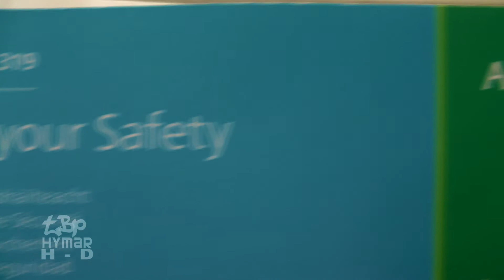Aer Lingus London Heathrow to Shannon Malaysian A380 Concorde Air India Dreamliner Airbus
This video is of my departure from London Heathrow to Shannon in Ireland on Aer Lingus Flight EI381 on 19 March 2015. The video not only includes the takeoff and landing, but a number of other shots too. Note that the video is different from my usual aviation videos as it was shot from the inside. I hope you will enjoy seeing Concorde, Airbus A380s of BA, Malaysian, Singapore and Qantas along with Air India's Dreamliner. You may also catch glimpses of Royal Brunei, BA and Virgin 787's.

The video is initially set to music but from the takeoff role it's natural sound. Check out the Air Contractors / Aer Lingus Boeing 757 at Shannon along with Omni Air and Nordwind 767s.